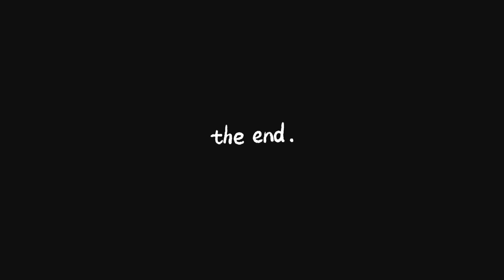Korak Murge Ko Andoo Par bethanay Ka Tareka| Broody hen care tips in summer 🌞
I hope all friends are well. I have been very fond of animal stomachs and birds since I was a child.

I will come and take care of the animals and give you very good information about these animals.Which will be very useful for you. Many people have this hobby but they don't have enough space to keep them but I will tell you how to keep tweets at home.

That it have nice day😉

Also fallow on:-